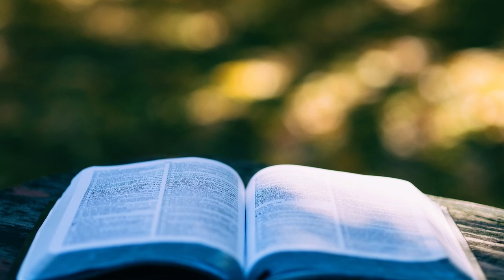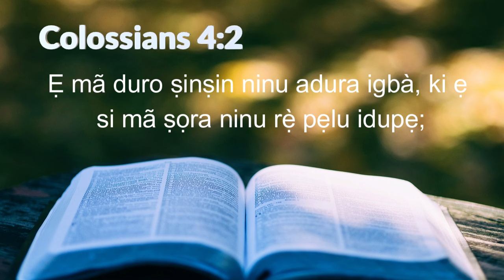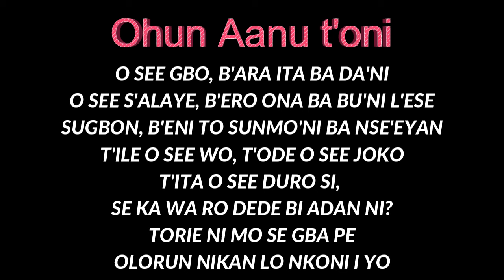Ohun Aanu Episode 350 | A A SAA NII RO DEDE L;OKE BI ADAN - 2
Your No. 1 Yoruba Podcast is where the program's host explains his experiences in his ministry and how real-life issues are solved through the power of the God of Abraham, Isaac, and Jacob.
Episodes 1 to 345 are all available in audio format on our
To communicate with Pastor Sam Adeosun, book your speaking appointment using the number mentioned after the program.
OHUN AANU N'TESIWAJU.